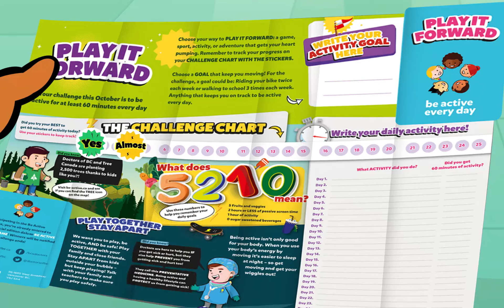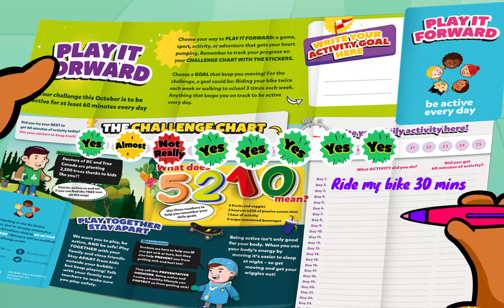Be Active Every Day - Introduction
An introduction to the Be Active Every Day challenge for kids - and curious adults!